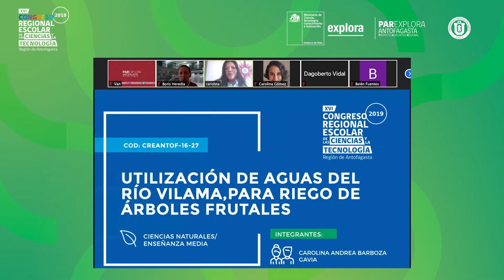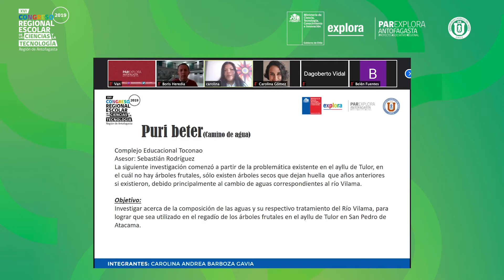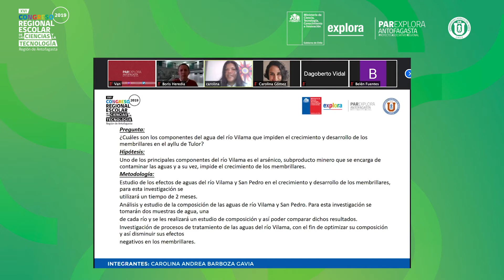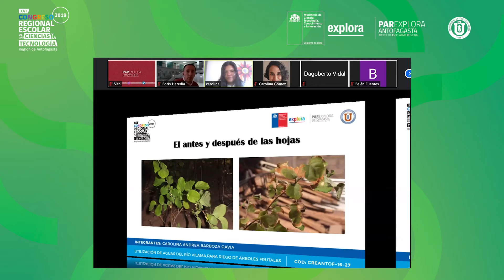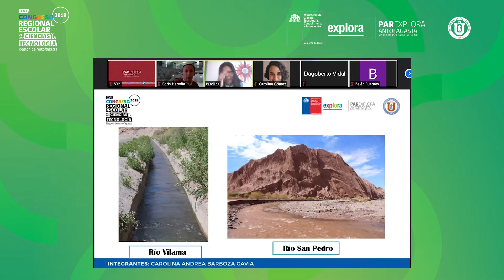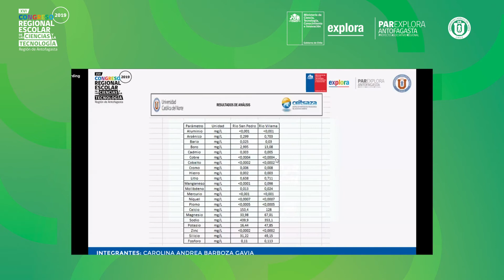CRECYT - "Reutilización de aguas del río Vilama para riego de árboles frutales"